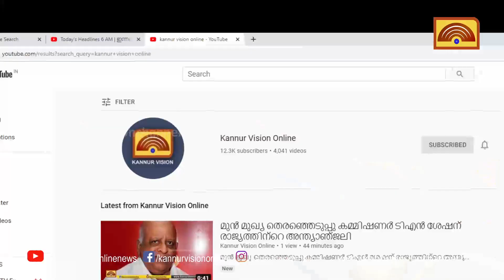ക്രിസ്തുമസ് മധുരമാക്കാൻ കേക്കിന്റെ നാടായ തലശ്ശേരിയിലും വിപണി സജീവം